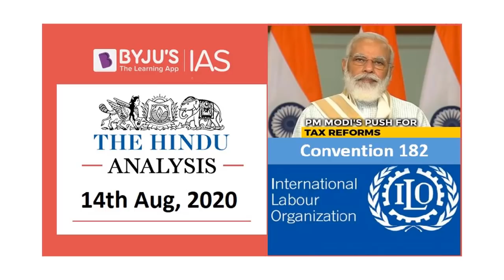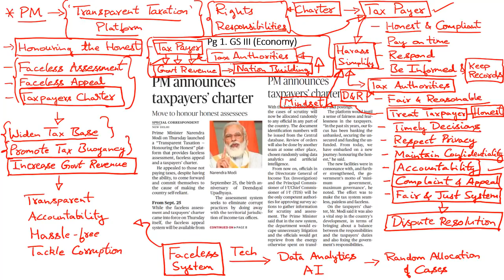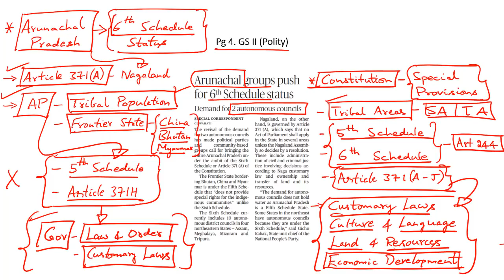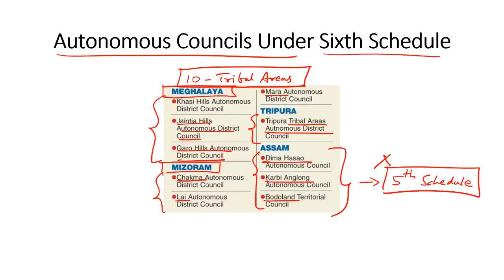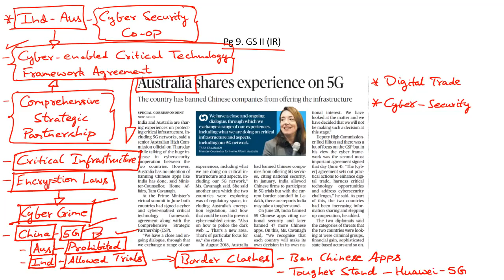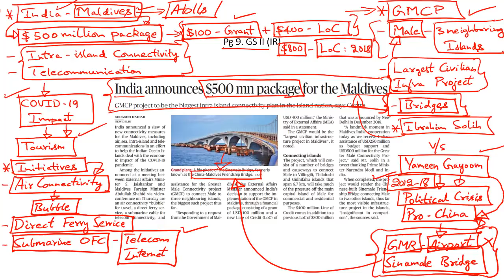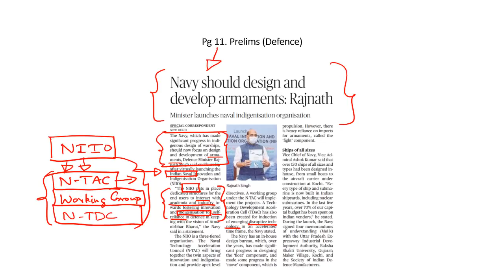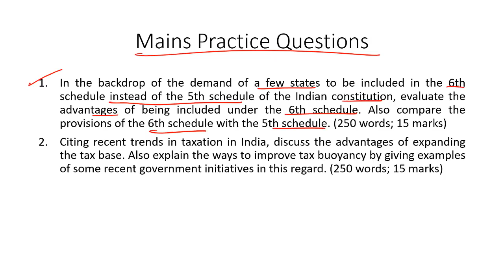'The Hindu' Analysis for 14th August, 2020. (Current Affairs for UPSC/IAS)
In this lecture, we discuss the important news articles for 14th August 2020. The aspirants are advised to watch the entire video lecture for better understanding. Follow the link to read the Comprehensive News Analysis as well.

Topics:
1. PM announces taxpayers’ charter (Transparent Taxation Platform)
2. Arunachal groups push for 6th Schedule status (5th Schedule, Article 244): 8:34
3. Historic ratification (Convention 182, International Labour Organisation): 15:40
4. Australia shares experience on 5G: 20:24
5. India announces $500 mn package for the Maldives (GMCP): 22:48
6. UAE, Israel reach agreement to establish diplomatic ties: 26:49
7. Practice Questions: 28:57
8. Urban landfills
9. Official Languages Act, 1963
10. Naval Innovation and Indigenisation Organisation (NIIO)
11. African swine fever
12. Araku Valley
13. Tensions in Eastern Mediterranean, Energy Triangle
14. Hamas, Gaza Strip, West Bank, Palestine
15. IUCN & CITES

Happy Learning!
BYJU'S IAS